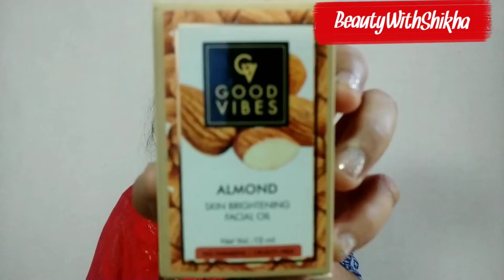GOOD VIBES AFFORDABLE SKIN CARE PRODUCT🧏 || Beauty_With_Shikha🌺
Hey Friends 😊

Today I'm gonna show you best affordable products by good vibes Today only I'm share with you But one by one I will tell you the true review So for that you subscribe to my channel. & On the bell notification 👍

~Olive Deep Cleansing Face Mask

~Respberry And Papermint Face Mask

~Good Vibes Tea Tree And Papaya Serum

~Good Vibes  Skin Claiming Make-up Cleansing Lostion-cherry🍒

~Almond Skin Brightening Facial Oil